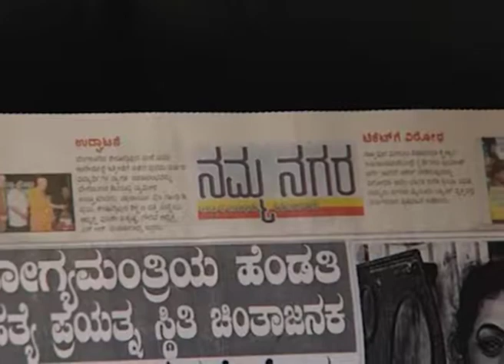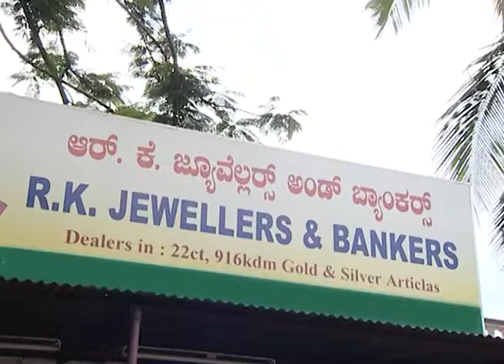Nammamma Sharade | Kannada Serial | Full Episode - 32 | Zee Kannada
Show Name : Nammamma Sharade
Producer/Star Cast : Nammamma Sharade
Episode No : 32

Nammamma Sharadhe shows the life story of two girls, both named Sharadha. They both are completely different and do not know each other.